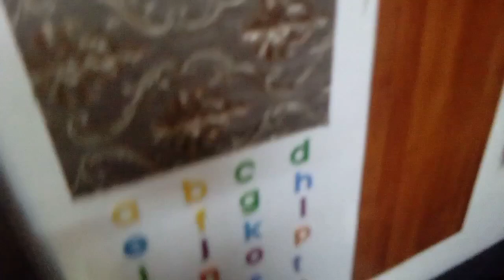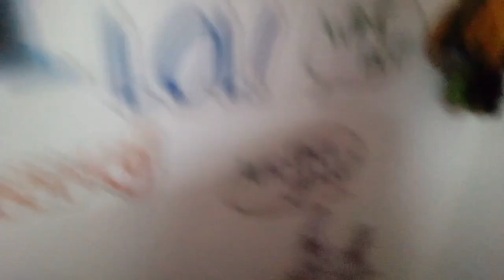mera piyara beta Muhummad us ki shararten❤